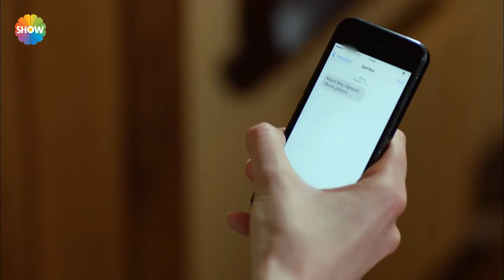Pelin'in oyunu ortaya çıktı!